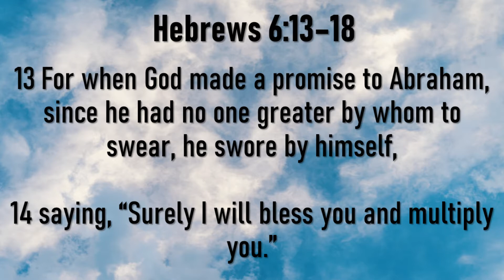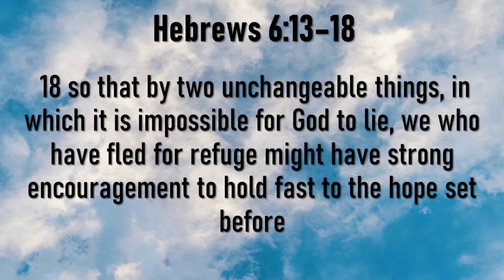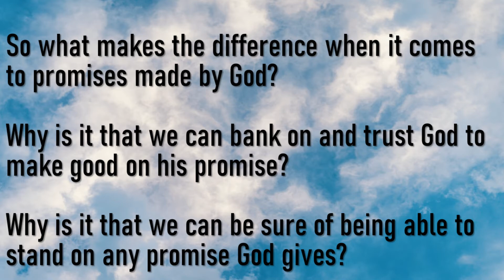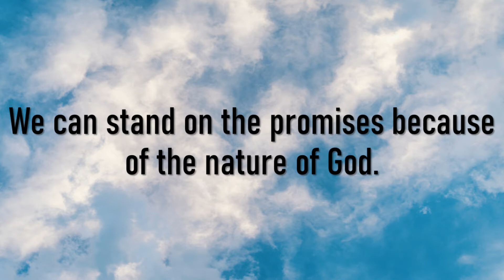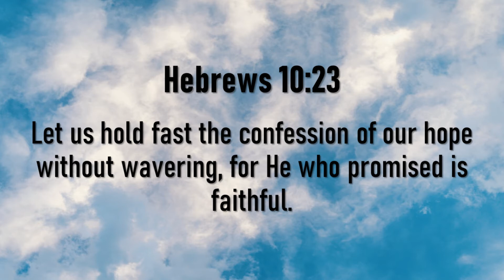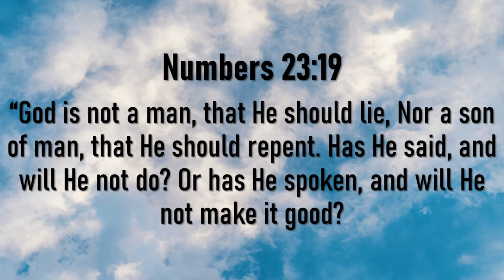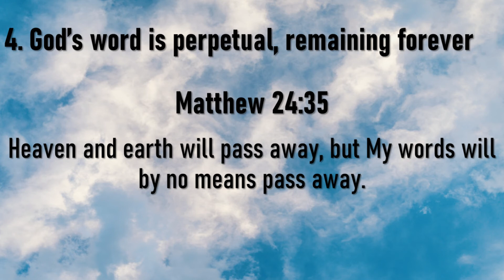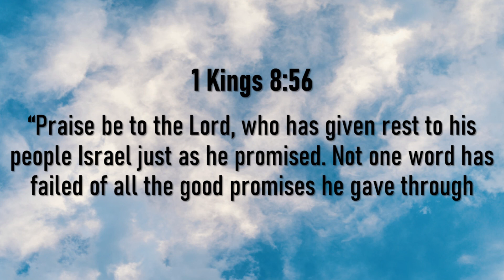THE CERTAINTY OF GOD’S PROMISE – SEPTEMBER 28, 2021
Title: The Certainty of God’s Promise
Text: Hebrews 6:13–18
By: Ptr. Jonathan Ocampo